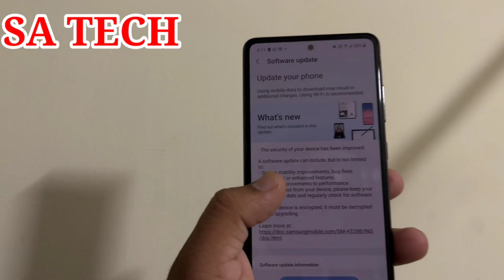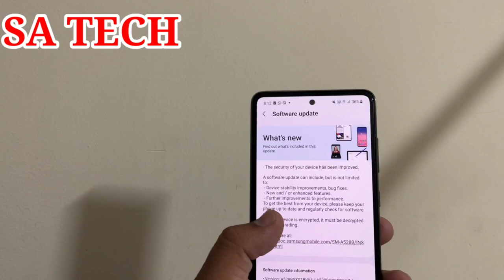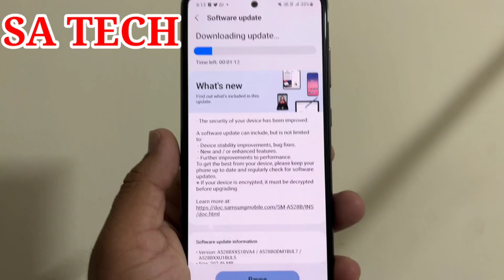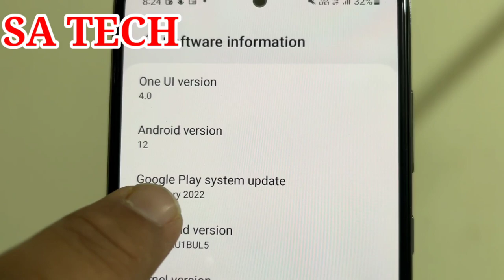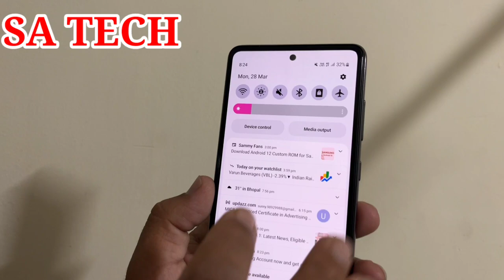Samsung A52s 5G New Software Update March 2022, Samsung A52s New Update March 2022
In this Video I Describe Samsung Galaxy A52S 5G new software update